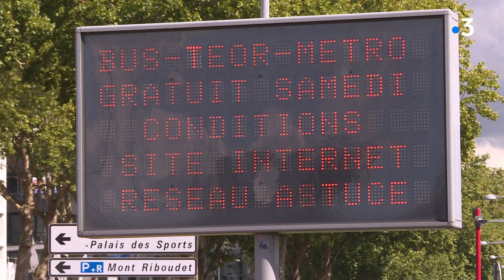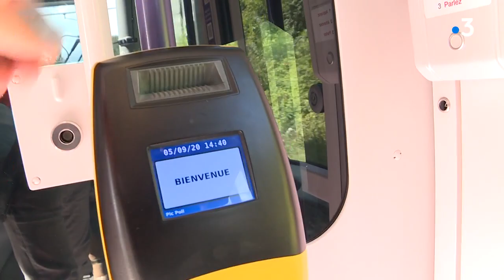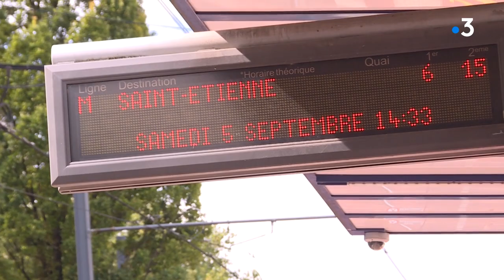Gratuite transport en commun le samedi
Rouen a lancé l'opération gratuité des transports en commun le samedi. Une expérimentation sur un an pour modifier les mobilités urbaines.